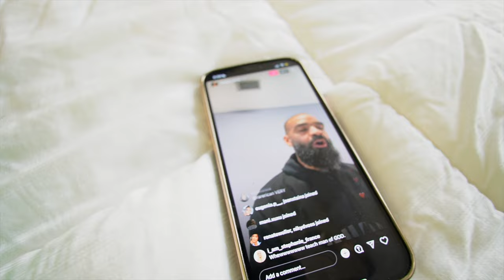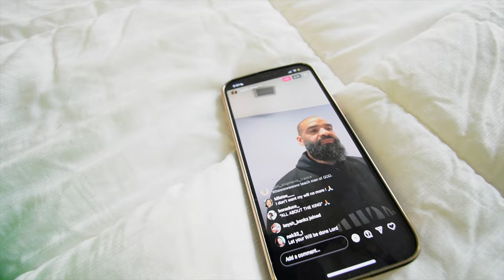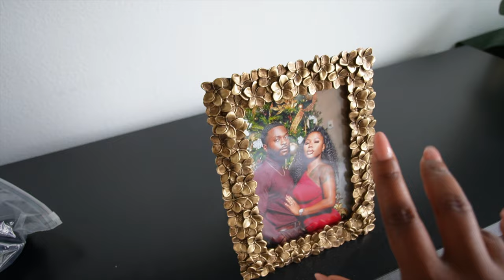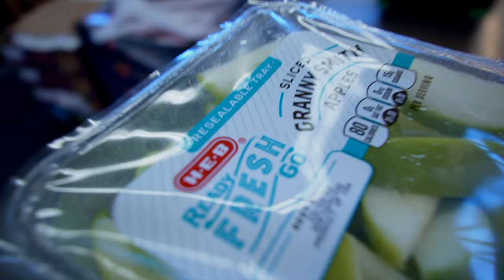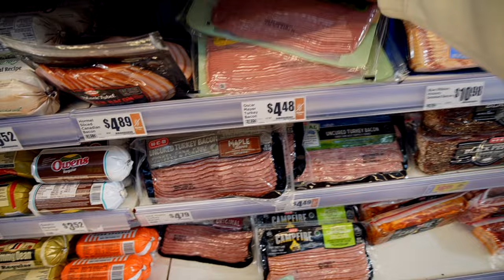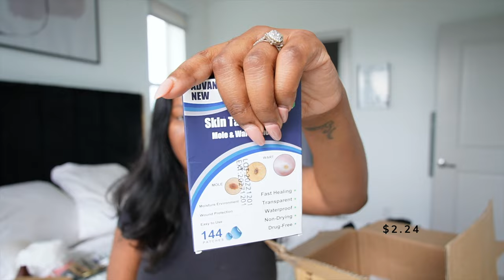VLOG|FINALLY FEELING BETTER, GROCERY HAUL, SETTING UP SHOWER CADDY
😱I got these items on Temu within $140!!!

Links to what I mentioned in the video:
1. Unisex EVA Breathable Sandals $9.88💰

2. 200g Face Towel Disposable Cover Cleanser $5.49💰

3. Disposable Thickened Cleansing Towel Pearl Pattern Face Towel $2.49💰

4. Resusable Silicone Eyeliner Tool $1.49💰

5. Lantern Sleeve Solid V-neck Cardigan $15.69💰

6. Slouch Beanie For Men Women Summer Winter Long And Oversized Cap Man Unisex $2.69💰

7. Deep Cleansing Pore Strips $2.49💰

8. Neti Pot Nasal Wash Bottles, Nettie Pot Sinus Rinse $1.99💰

9. Creamy Highlighter Powder Palette $2.89💰

10. Casual Drawstring Pantsuits Two-piece Set $16.09💰

11. Aromatherapy Humidifier $9.99💰

12. Eyelashes 3D Fluffy False Eyelashes $4.49💰

13. Hair Cutting Scissors $4.49💰

14. Face Scrubber $0.99💰

15. WartCalm For Painless Wart Cover On Hands $3.99💰

16. Multi Color Eyeshadow Eyeliner $0.79💰

17. Movo Highlighter Powder Makeup Palette 5 Colors $2.09💰

18. Sport Headband Adjustable Stretch Facial Spa Headband $1.19💰

19. 4pcs Hair Claw Clips For Women Thick Thin Hair Big Hair Clips $1.29💰

20. 50pcs Solid Color Hairbands $0.63💰

21. Two Pack Pants, Solid Drawstring High Waisted Sweatpants $14.99💰

22. Eyeliner Brush $0.79💰

Hello guys hope you're having a great week! In this VLOG, I finally feel better and am back on my feet! I had a lot of fun shopping for groceries and setting up my shower caddy, and I hope you enjoy watching as much as I enjoyed making it!

And if you have any questions or comments, don't hesitate to let me know!

However, please keep them positive, I like to keep my channel as positive as possible! ❤